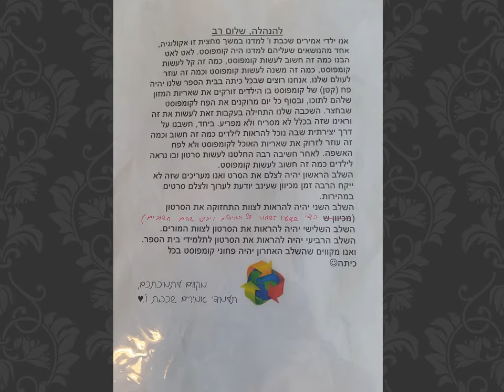שיעורי אקולוגיה כיתות ו' קבוצת אמירים קשת תשע"ה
עבודה שנעשתה במסגרת שיעורי אמירים בנושא אקולוגיה בבית ספר קשת יסודי ירושלים